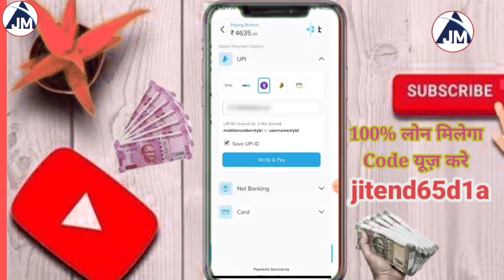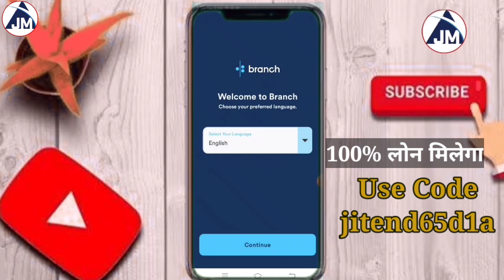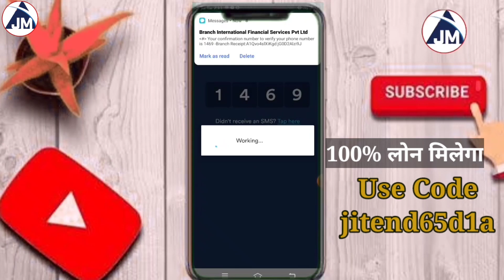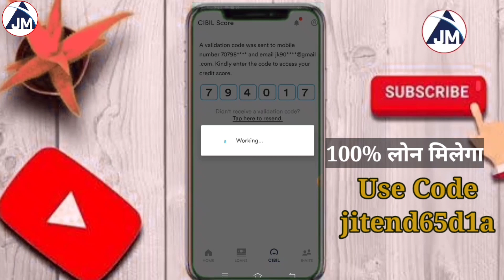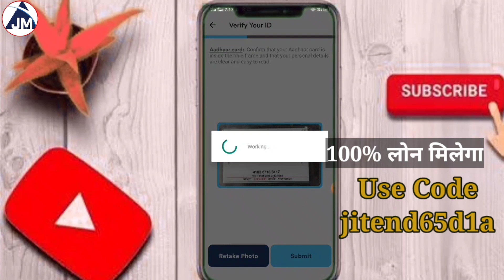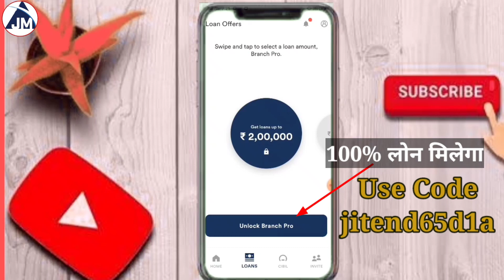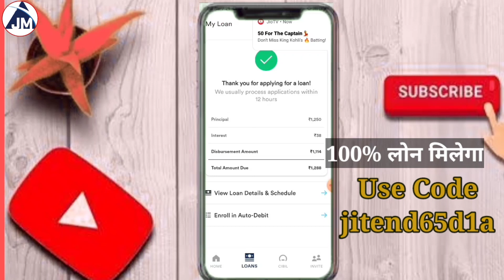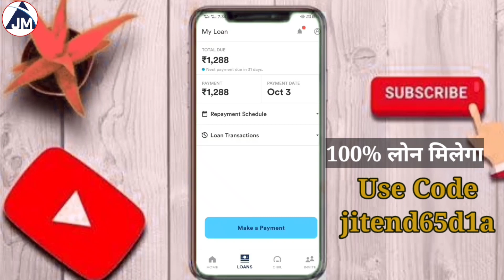Branch App Se Loan Kaise Le 2022 | Aadhar Card Se Loan Kaise le | Mobile Se loan Kaise Le | LoanLive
👉👉 100% Loan के लिए Use Code
              = jitend65d1a =

Code को Use कीजिये आप का cibil खराब है फिर भी लोन मिलेगा आप को मात्र 2 मिनट में

Branch personal loan online apply branch personal loan fake or real branch personal loan review

👉👉INSTAGRAM - I'm on Instagram as @mehtafast. Install the app to follow my photos and videos.